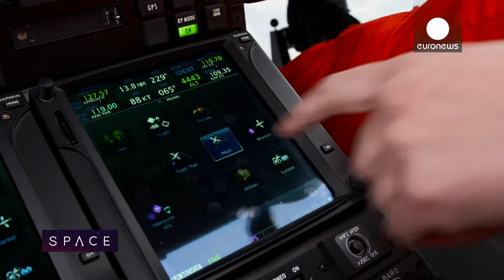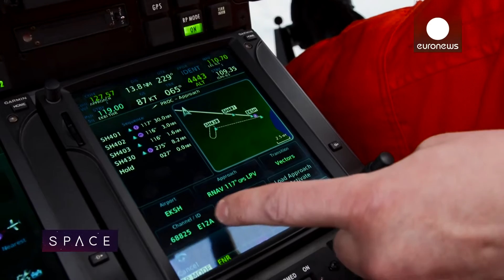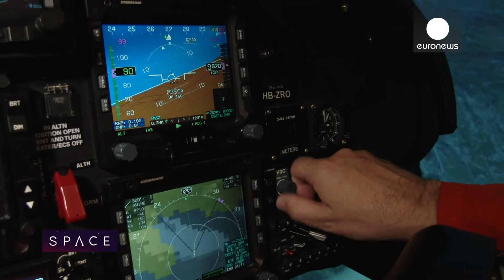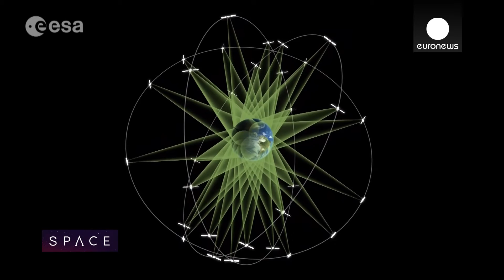EGNOS - the lifesaving potential of more accurate GPS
At the Danish Air Ambulance base in Billund, satellite navigation is a true lifesaver in the sky.

The air ambulance service, operated by the Norwegian Air Ambulance in Denmark, is among the first to use a new European satellite system, "EGNOS" that makes it safer to fly in low visibility.

Johannes Traberg Christiansen, a project manager at Danish Air Ambulance, says: "Bad weather is a big issue. We have a lot of …